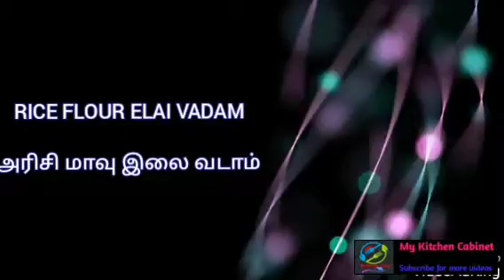Elai Vadam Recipe in Tamil | இலை வடாம் செய்முறை | ilai vadagam | Arisi vathal Recipe | Rice Pappad